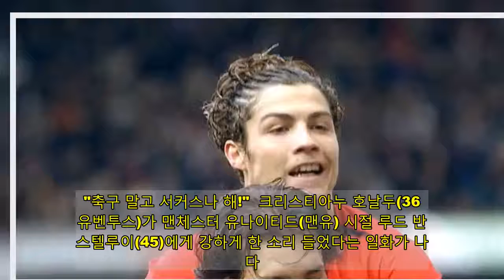"서커스 하냐!" 반 니스텔루이, 18살 호날두 일깨운 '호통'- 스타뉴스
"축구 말고 서커스나 해!"  크리스티아누 호날두(36·유벤투스)가 맨체스터 유나이티드(맨유) 시절 루드 반 니스텔루이(45)에게 강하게 한 소리 들었다는 일화가 나왔다. 호날두도 처음에는 반발했지만, 이후 깨달음을 얻었다. 천재를 일깨운 호통이었다.스페인 마르카는 30일(한국시간) "10대 시절 호날두가 맨유에서 공으로 묘기를 부리다가 반 니스텔루이에게 일침을 맞았다. 서커스단에서나 하는 짓이라고 했다. 이후 호날두도 깨달았고, 수많은 골을 만들어냈다"라고 전했다.호날두는 2003년부터 2009년까지 맨유에서 뛰었고, 반 니스텔루이는 2001년부터 2006년까지 맨유 유니폼을 입었다. 그리고 이 일화를 소개한 이는 2002년부터 2014년까지 맨유의 수비를 책임졌던 리오 퍼디난드다.맨유에 처음 왔을 때 호날두는 18세로 아직 소년이었다. 치기가 남아 있었고, 자신을 뽐내고 싶어했다. 특히 훈련 도중 공으로 묘기를 부렸다.퍼디난드는 "호날두는 처음 왔을 때부터 믿을 수 없을 정도로 능숙했다. 관중을 즐겁게 해주는 선수였다. 특히나 기술을 발휘하는 것을 좋아했다. 훈련에서도 그랬다. 반 니스텔루이가 이를 받아주지 않았다"라고 회상했다.반 니스텔루이는 호날두의 묘기를 보고 "이런 것은 서커스에서 하라. 경기장에서는 하면 안 된다"라며 호날두에게 버럭 소리를 지르며 꾸짖었다. 그러자 호날두도 "왜 나한테 그러느냐"라며 같이 화를 냈다.반 니스텔루이는 당시 맨유 최고 스트라이커였다. 2001~2002시즌 36골, 2002~2003시즌 44골을 폭발시켰다. 2003~2004시즌에도 30골을 쐈다. 이에 비하면 호날두는 '애송이'였다. 2003~2004시즌 6골에 그쳤다. 반 니스텔루이 눈에 호날두의 행동이 가볍게 보였고, 진중함을 요구한 것이다.결과적으로 반 니스텔루이의 일침이 약이 됐다. 호날두는 2004~2005시즌 9골, 2005~2006시즌 11골을 만들며 자리를 잡았고, 반 니스텔루이가 떠난 후 맞이한 2006~2007시즌에는 23골을 터뜨리며 맨유의 주포가 됐다. 2007~2008시즌에는 리그에서만 31골을 작렬시키는 등 시즌 42골을 일궈냈다.퍼디난드는 "그때 호날두는 18살이었다. 어떤 아이들은 자신감을 잃었을지도 모른다. 호날두는 반 니스텔루이가 옳을지도 모른다는 생각을 했다. 이후 무수히 많은 골을 넣었고, 기록을 냈다"라고 짚었다.